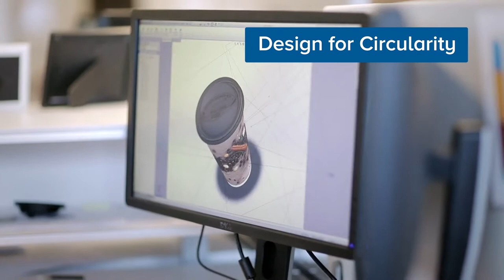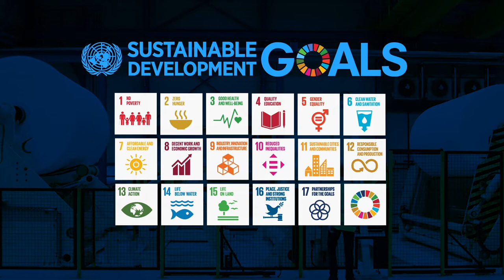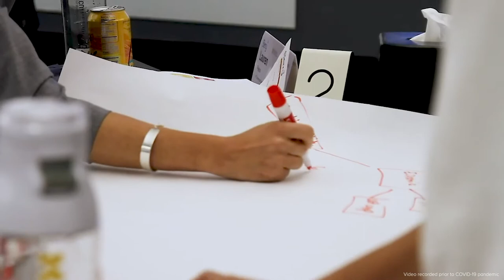Berry Global | 2020 Sustainability Report Summary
In celebration of transparency on our corporate sustainability, our 2020 Sustainability Report explores how we have engaged with our partners and worked with integrity as we progress toward achieving our Impact 2025 sustainability strategy goals. To view the 2020 report in full

ABOUT BERRY: At Berry Global Group, Inc. (NYSE: BERY), we create innovative packaging and engineered products that we believe make life better for people and the planet. We do this every day by leveraging our unmatched global capabilities, sustainability leadership, and deep innovation expertise to serve customers of all sizes around the world. Harnessing the strength in our diversity and industry-leading talent of 46,000 global employees across more than 265 locations, we partner with customers to develop, design, and manufacture innovative products with an eye toward the circular economy. The challenges we solve and the innovations we pioneer benefit our customers at every stage of their journey.